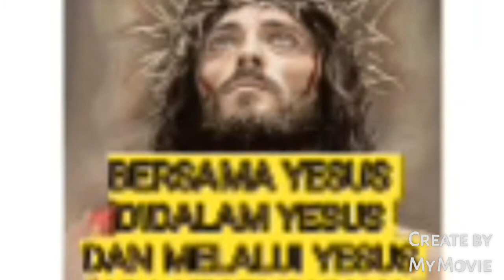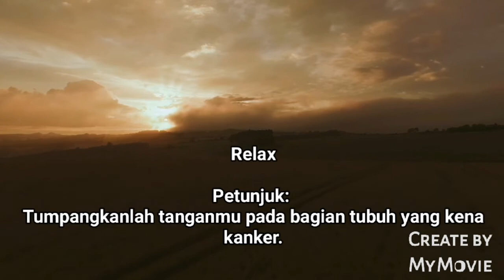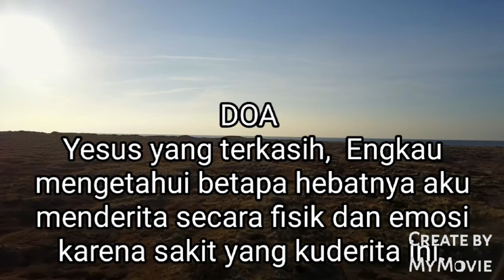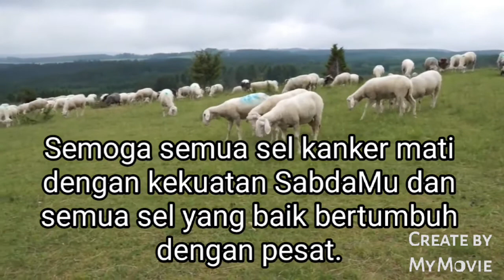AFFIRMASI MUKJIZAT MASIH TETAP ADA. YESUS KRISTUS PENYEMBUH BERBAGAI SAKIT KANKER. PART 2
AFFIRMASI MUKJIZAT MASIH TETAP ADA. DOA PENYEMBUHAN BERBAGAI SAKIT KANKER. PART 2

Sunber:
CHARISMATA
KUMPULAN DOA DAN BERKAT UNTUK BERBAGAI PENYEMBUHAN
RD ALFONS SEBATU PhD